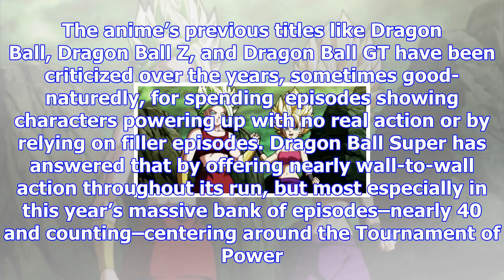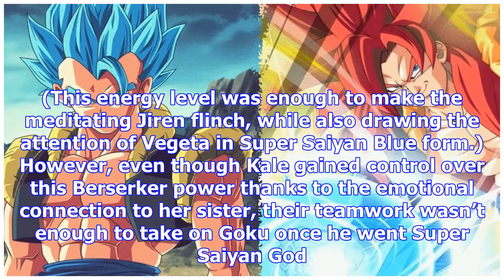Let’s talk about ‘dragon ball super’s new fusion character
Massive spoilers ahead for folks who aren’t caught up on Dragon Ball Super. Toei Animation’s Dragon ...